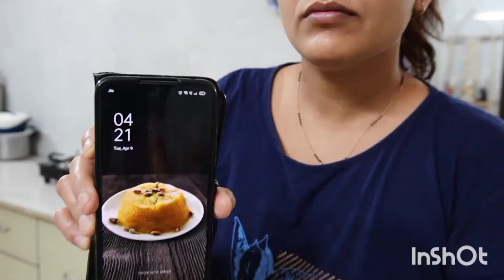🌺आप सब को हैप्पी नवरात्रि🙏नवरात्रि का पहला दिन🤗 Navratri special complete Pooja 🪔🪔🪔🪔🪔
Chaitra Navratri 2024 Day 1, Maa Shailputri: आज नवरात्र के पहला दिन, जानें मां शैलपुत्री की पूजा विधि, भोग, मंत्र और आरती

Navratri Kalash Sthapana Kaise Kare: नवरात्रि कलश स्थापना कैसे करें?

happy Navratri#Navratri special complete Puja#pahla Navratri#maa Shailputri@maakipyari